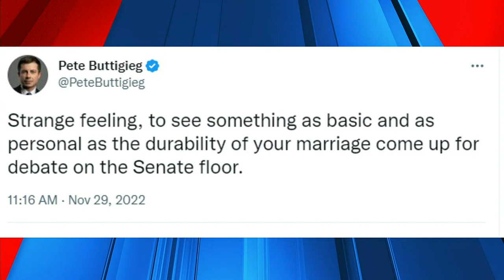US Secretary of Transportation Pete Buttigieg speaks on Respect for Marriage Act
Earlier this week, the Senate passed a landmark bill aimed at protecting same-sex marriage